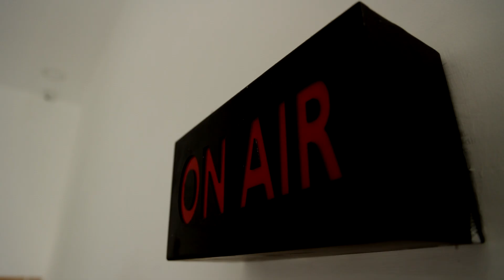விநாயகருக்கு ரூ.11 லட்சம் மதிப்பிலான ரூபாய் நோட்டுகளால் அலங்காரம் | Ganesh Chaturthi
பகவத் விநாயகர் கோவிலில் விநாயகருக்கு ரூ.11 லட்சம் மதிப்பிலான ரூபாய் நோட்டுகளால் அலங்காரம்